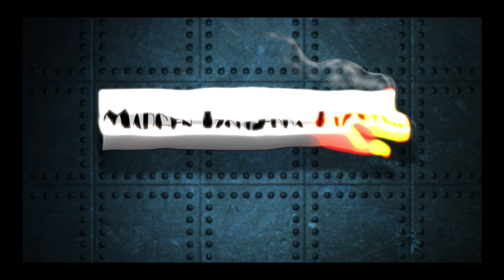Jon Santiago Slow Motion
Tras un 2012 intenso de alegrias y superaciones con Jon Santiago, empezamos el 2013 con la mejor manera posible. Su definicion y su estilo se podran ver en camara lenta, trucos donde tiene un nivel muy alto a su corta edad de 16 años.

Jon es de Santurtzi, un pueblo costero de Bizkaia, y sus sponsors son FUCK Skate Shop Bilbao, FREE RULES y MARGEN IZQUIERDA EXTREME.

Filmer : Eder Allende (Margen Izquierda Extreme)

Music : The Glitch Mob - Palace of the Innocents Kraddy - Let Go Instrumental Version

MARGEN IZQUIERDA EXTREME
Eder Allende
2013